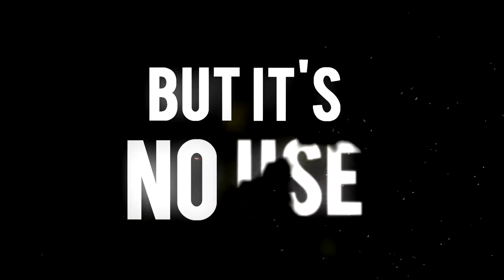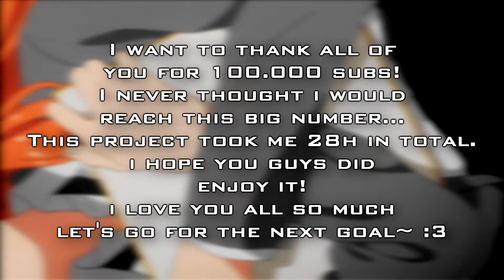AMV - Shine - 100K Subs [Reupload]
AMV Mix